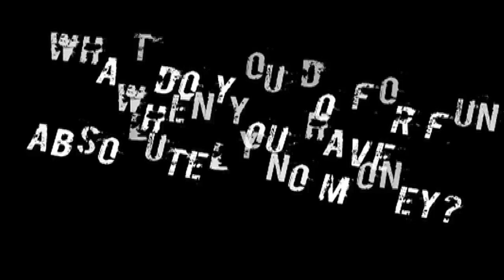I Saw Rachel Ray At SXSW And You Didn't! or "What Do You Do When You Have Absolutely No Money"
Jason andwent on up to SXSW and experienced a day of free awesomeness, and saw Rachel Ray (also free). We wanted to get in out and the streets and find an answer to the question, "What Do You Do When You Have Absolutely No Money?" You'll probably be (pleasantly) surprised by the results!